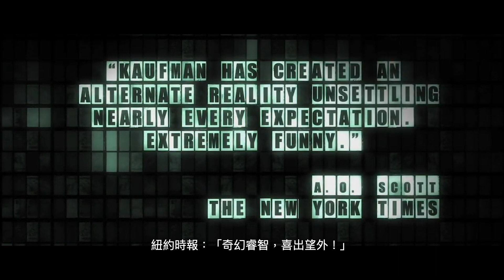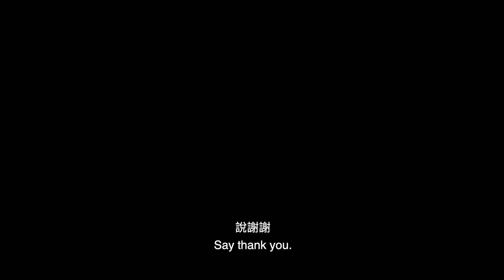Synecdoche, NewYork 腦作大業 2008 Trailer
Screening on Monday, 2 November 2020

伯大尼Movie Night放映受奧斯卡鬼才編劇之稱Charlie Kaufman的作品《腦作大業》，故事講述一位中年的劇作家面對創作和生活中一切的桎梏如何重新尋找其價值和意義。

“I'm just a little person
One person in a sea
Of many little people
Who are not aware of me”

歡迎各位到Screening Room觀看及參與討論！